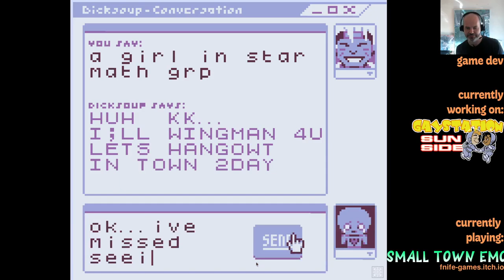Small Town Emo | Queer Games Heck Yeah! Let's Play Walkthrough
Welcome to Queer Games Heck Yeah!

I'm a game developer that loves small and independent games, especially queer games.

I think the current trends in queer gaming are really interesting and lead the mainstream by several years. Stuff like:

* a focus on characters
* contemporary settings
* biography and autobiography
* an exploration of game mechanics that discuss and improve mental wellbeing
* a merging of narrative with glitch and low res aesthetics
* non-violent and/or anti-capitalist forms of gameplay and;
* the democratisation of gamedev tools

Today I am doing a play-through of "Small Town Emo" by Fnife Games.

Synopsis:
Ken is an emo teen with an awkward gay crush on his best friend, Fergus.

Things are (not) okay, but...

Maybe there's a chance they could be?